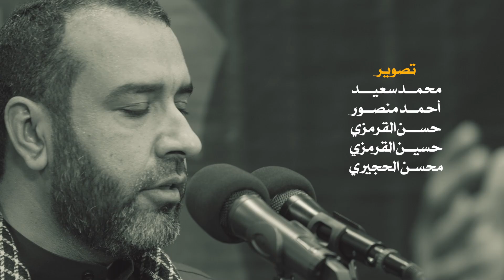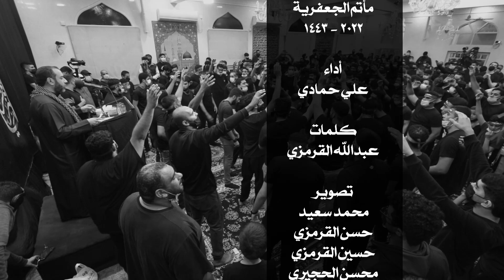أبناء المرجعية: من أدعى السفارة فهو كاذب | علي حمادي - إستشهاد الزهراء (ع) 1443 - 2022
جديد ٢٠٢٢ 🔻 *أبناء المرجعية* 🔻

*مَنِ ادَّعَىٰ سِفَارَةً فَإنَّهُ كَاذِب*
*كَمُدَّعِي وِلايَةً وَهوَ لَهَا غَاصِبْ*

*في ذكرى استشهاد الزهراء (ع)*
مأتم الجعفرية ١٤٤٣ هـ
*اداء*
📝 *كلمات *

🎥 *تصوير*
محسن الحجيري
🎧 *الهندسة الصوتية*
📍*مخطوطة*

*اخراج* 🎬 حسين_القرمزي @qarmazi

دعاء الصباح
دعاء صباح
ادعية الصباح
ادعية صباحية
ادعيه صباح
دعاء العهد
دعاء العهد حسين غريب
دعاء عهد
دعاء اعهد

دعاء الندبة
دعاءالندبه

karbala live
كربلاء مباشر الان
كربلاء مباشر
بث مباشر كربلاء
live karbala
الانوار مباشر
مباشر كربلاء
العتبة الحسينية المقدسة مباشر
بث مباشر
مباشر
قناة الانوار مباشر
كربلاء
karbala
matam live
اذان المغرب
ماتم مباشر
ماتم
مأتم
مأتم مباشر
اذان الفجر